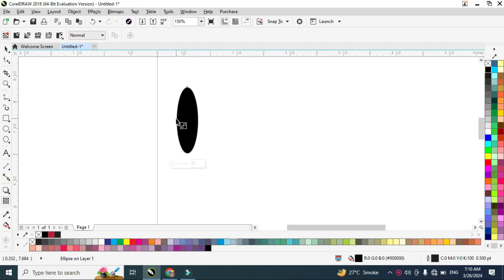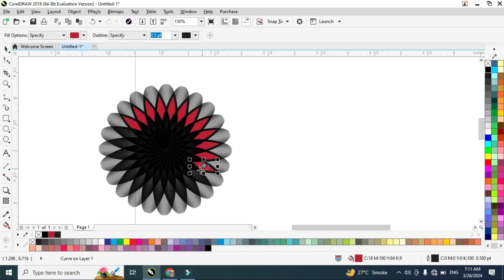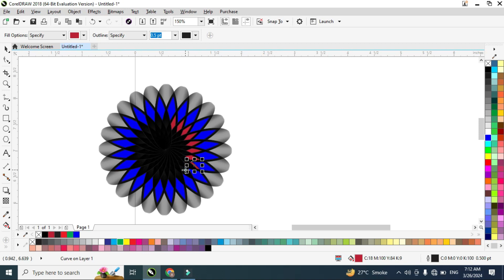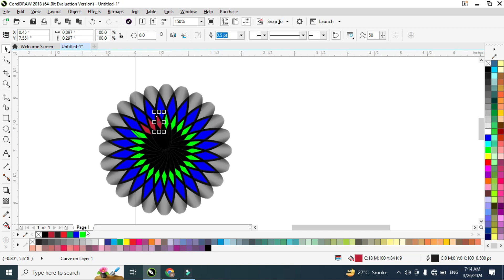3D BEST LOGO DESIGN TUTORIAL TEMPLATE IN COREL DRAW